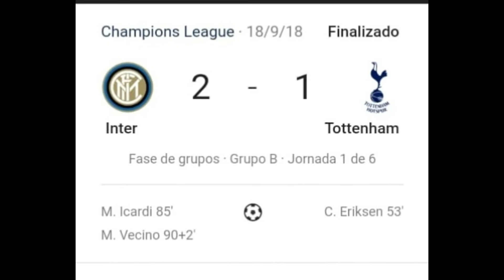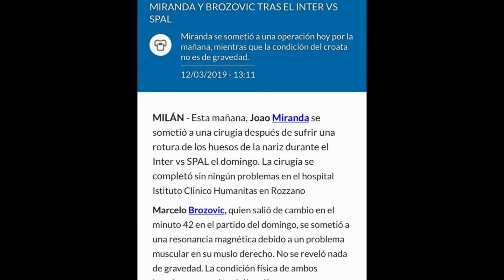Inter Vs Frankfurt (8vos de final - vuelta UEL)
¡FORZA INTER!